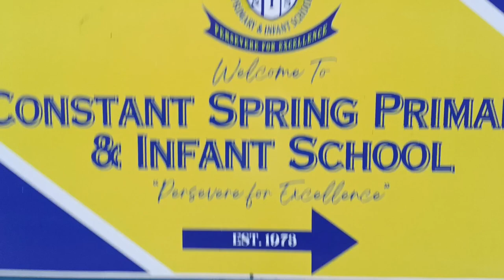Talking to old grandma in Cassava Piece Gully Syde